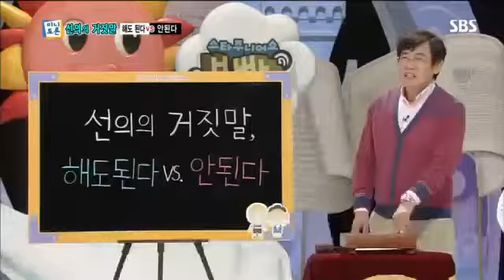스타주니어쇼 붕어빵 208회 5